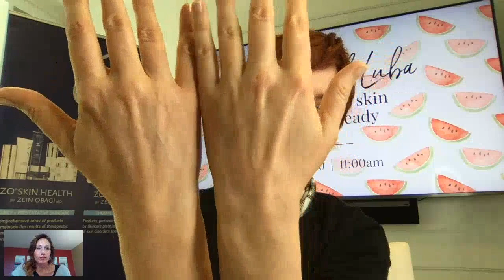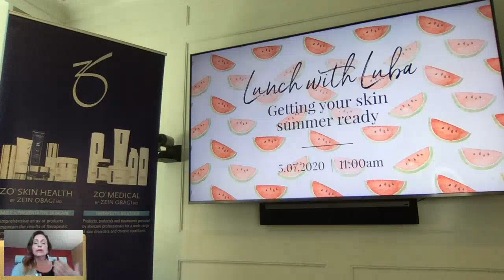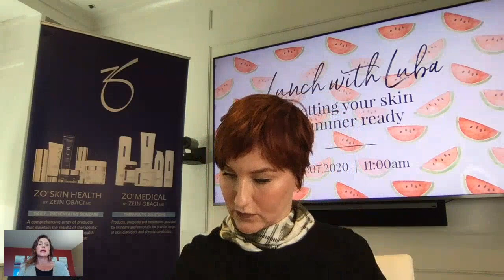Lunch with Luba: Let's Talk Skincare!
Spend an hour with one of our amazing Aestheticians, Luba Samrick, as she talks about ZO skincare products.